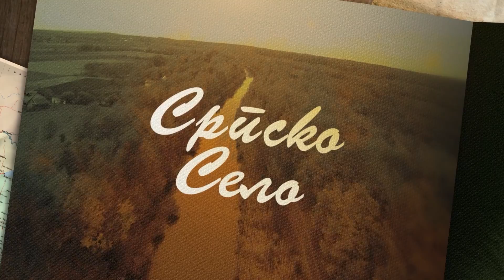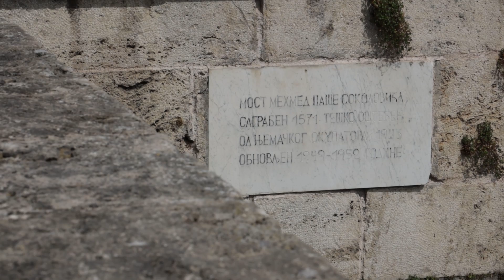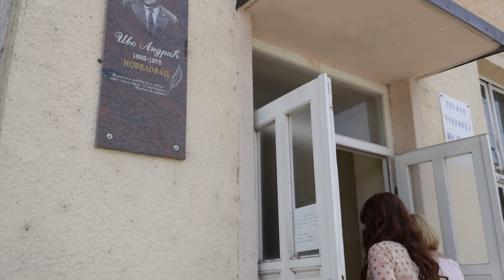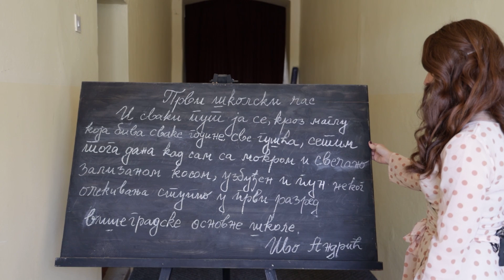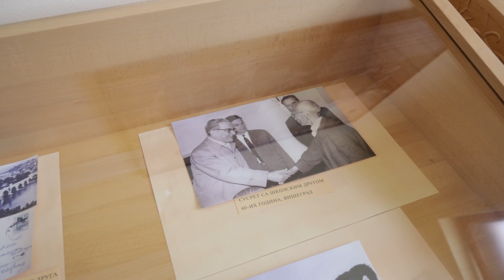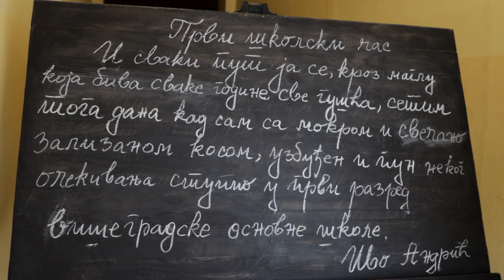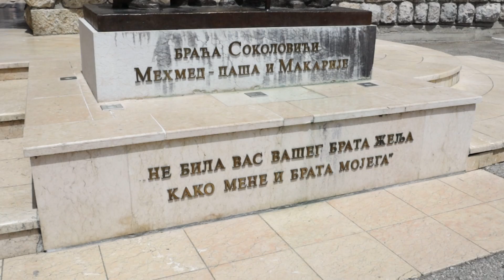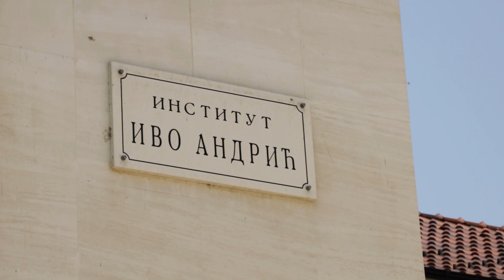Brend moga sela ep. 88 20.08.2021. Višegrad, I deo